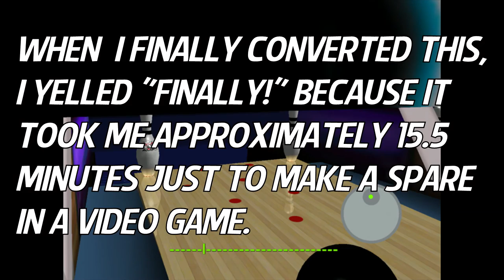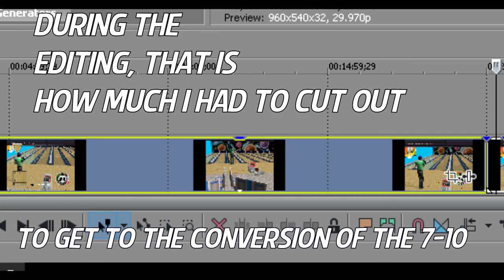AMF Bowling 2004: Splits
Some split conversions in AMF Bowling 2004.

I just felt like doing a video like this, if any of you know, I used to make some MX vs. ATV Supercross and MXGP2 videos of particular tracks, here is one of them

Sorry for the retarded black lines, when you play backwards compatible games on Xbox 360 those are shown, well maybe not on every TV, my tv is a 1080p60, also if you know, on old game consoles like PS2 and Original Xbox, they look a bit blurry, so it looks more of an angly display on an HQ tv.

Enjoy! Matthew - Chance